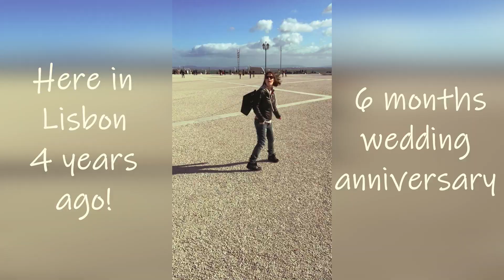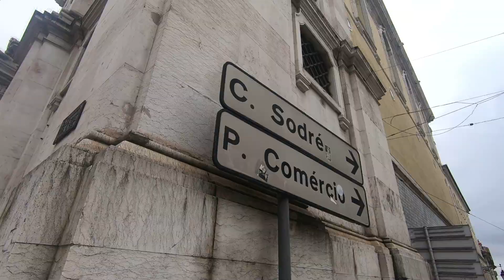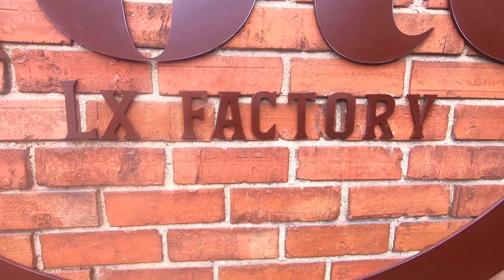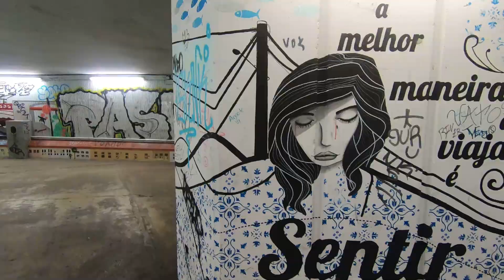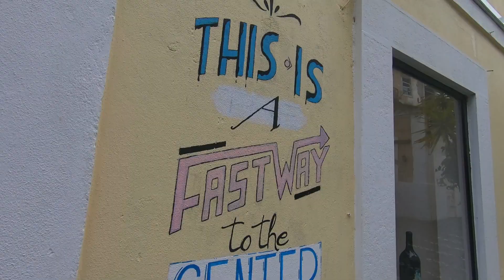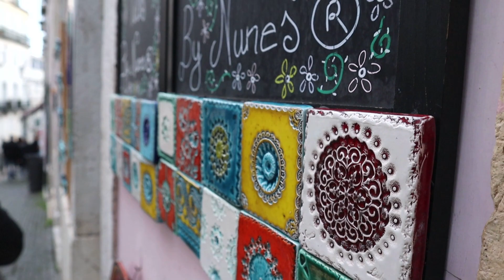Free WALKING TOUR in LISBON | European van life road trip ep.23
Jump on our lisbon walking tour we have organized for Meg and Cal from Flora and the novice explorers!

This is the first VanTastic Traveling lisbon free walking tour and lisbon travel guide ever. The weather wasn't great, but that couldn't spoil the fun!
A free walking tour in Lisbon and a challange between Flora and the novice explorers and vantastic traveling. A youtube collab made in heaven!

We are enjoying van life Portugal very much and are very happy we have made it this far in our european van life road trip. Keeping up with our full time travel vlog can be hard work, but this youtube collaboration is one of the great rewarding examples of our travels. Meeting new people and having the best time in Lisbon.

Thank you Meg and Cal for a wonderful time, love you long time!

About us:
We are Leon and Miek, a traveling married couple. In our travel vlogs we show you how to travel as a married couple (and how not to..).
We named our youtube channel Vantastic traveling, as we are living the van life whilst traveling around Europe. Living on the road in Europe has become a perfect way of living for us.

Lots of Love, Leon and Miek
Van.Tastic Traveling

Camera's / Gear:
Canon M50
Feiyu tech G6 plus
Rode video Micro
GoPro Hero 7 black
DJI Mavic Air
Huawei Mate 20
Samsung S10 plus

Edit software:
Movavi Video Suite 18

For the price of a cup of coffee you can help us grow as creators:

1:27 Doug Maxwell/Media Right Productions - Da Funky Rapsta
6:58 Diamond Ortiz - Cubic Z
9:49 Dan Lebowitz - Mysteries